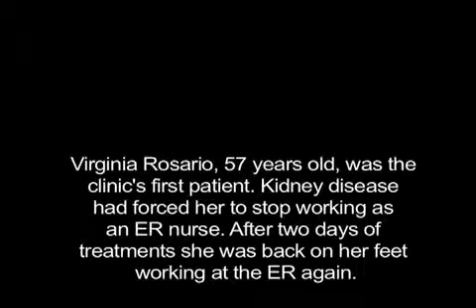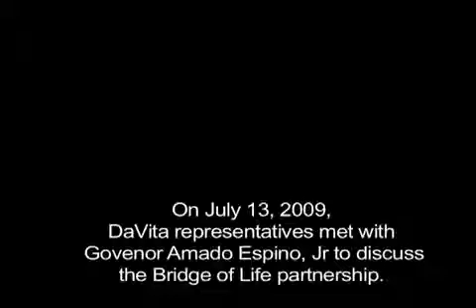Bridge of Life - DaVita Medical Missions Dialyzes First Patient in the Philippines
On July 10, 2009, Bridge of Life - DaVita Medical Missions supported the opening of the Mayor Julian "Jolly" Reseueollo Dialysis Center and dialyzed the first patient in San Carlos City, Pangasinan, Philippines. The new dialysis clinic is the first in the area, serving roughly 250,000 residents in the surrounding communities who previously had no place to receive kidney care.